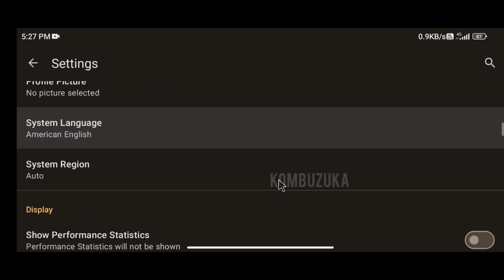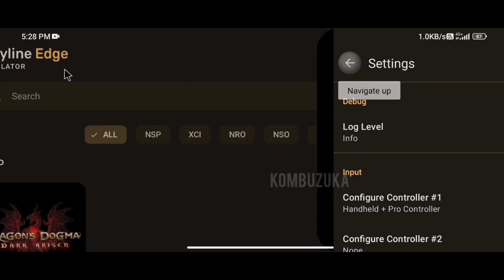Dragon's Dogma: Dark Arisen Gameplay On Skyline Edge V54 Emulator Android + Fix Sounds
Device
Poco F4
Android 13
Snapdragon 870
128/6gb